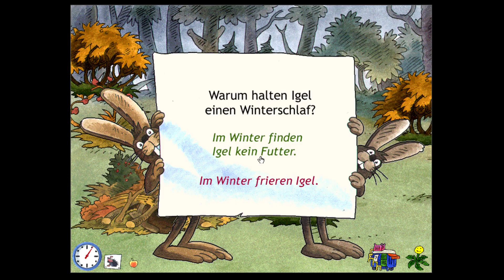Igel, Hasen und Bäume | Löwenzahn 3 #4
Hier geht es fast alles um das was angehende Naturwissenschaftler das Herz begehren lässt. Unter anderem geht es um die Unterschiede zwischen Hase und Kaninchen, um Igel und was nicht alles.